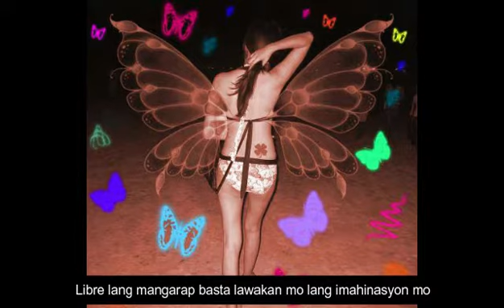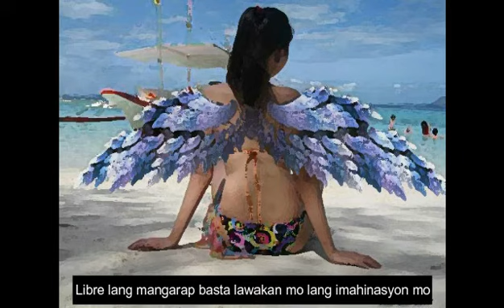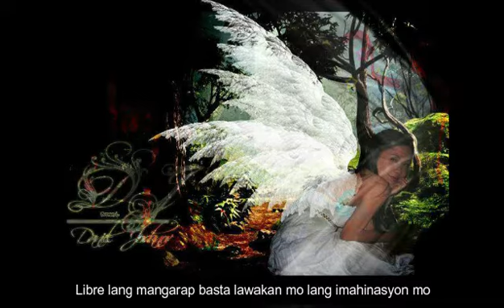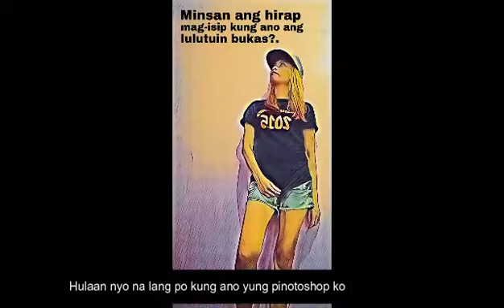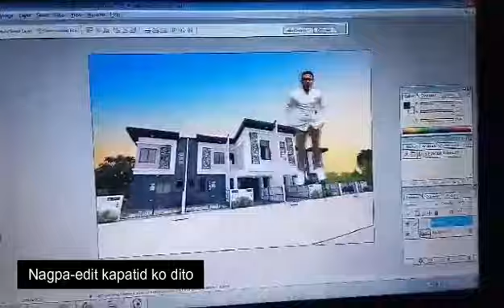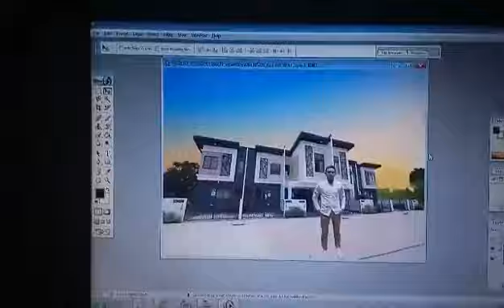LIBRE LANG MANGARAP.......................BASIC PHOTOSHOP